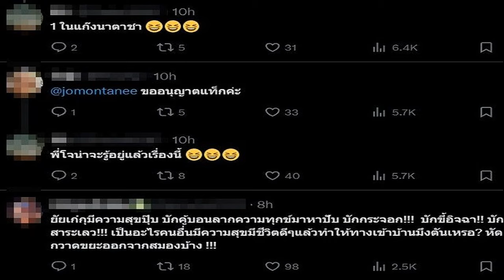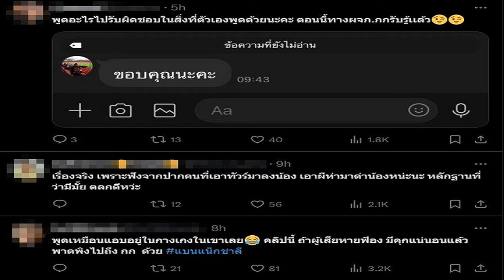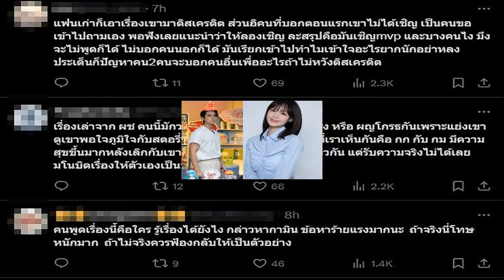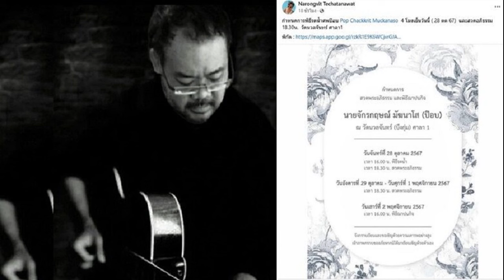ไม่จบ คลิปเสียงว่อน เผยเรื่องราว กามิน ทำกับ แน็ก ชาลี ชื่อนางเอกดังหลุดมาอีก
28 ต.ค. 2567
16:26 น.
ไม่จบ คลิปเสียงว่อน เผยเรื่องราว กามิน ทำกับ แน็ก ชาลี ชื่อนางเอกดังหลุดมาอีก ชี้ควรเอาเรื่องทำเสียหายหนักมาก ผจก.นางเอกรู้เรื่องแล้ว

มหากาพย์ยังไม่จบ โซเชียล แบนแน็กชาลี ติดเทรนด์ X อีกครั้ง ปล่อย คลิป เสียงปริศนาบทสนทนาของหญิงสาวรายหนึ่งที่มาเล่าเรื่องราว กามิน เมื่อครั้งที่ยังทำงานที่ประเทศไทยกับ แน็ก ชาลี

อ่านข่าว – แน็ก ชาลี ประกาศแยกย้าย กามิน ลั่นจากนี้จะไม่ยอมออกมารับผิดแทน ฝากคนด่ายับ
อ่านข่าว – กรรชัย เตือน แน็ก-กามิน ถึงโหนกระแสมั้ย มดดำ เผยเรื่องไม่ใช่ตามข่าว พูดแล้วเจ็บ
อ่านข่าว – ฟัง แน็ก ชาลี ตอบทุกดราม่า กามิน หลอกเงิน30ล้าน-หมดตัว-ท้องแท้ง-หึงหวง-จ่ายค่าปรับมหาศาล
โดยมีการตัดคลิปเสียงยาวประมาณ 2.20 นาที จากทั้งหมด 20 นาที ซึ่งเจ้าของโพสต์ตัดมาลงในโซเชียล แบนแน็กชาลี พร้อมเขียนข้อความว่า
“มาครับ ลองชิมน้ำจิ้มถ้วยนี้ดูว่าอร่อยไหม ย้ำไว้ก่อนข้อกล่าวหา โดนแก้ต่างหมดแล้ว โฟกัสใครพูดดีกว่า แบนแน็กชาลี
ทั้งนี้ในคลิปดังกล่าวมีการพูด อ้างถึงเรื่องราวที่ กามิน ทำกับ แน็ก ชาลี ทั้งเรื่องไฟไหม้บ้าน , เรื่องความขี้หึงของฝ่ายหญิงทำบ้านแตกบ้านพัง โดยมีการเอ่ยถึงชื่อแฟนเก่าของฝ่ายชาย ระดับ นางเอกดัง และเรื่องราวส่วนตัว ซึ่งรู้มาได้อย่างไร รวมทั้งเรื่องที่ฝ่ายชายก็ขี้หึงเช่นกัน ทั้งยังบอกว่า เรื่องที่กามินเอายานอนหลับให้แน็กกินก็เป็นเรื่องจริง
หลังจากมีคลิปดังกล่าวออกไป เรื่องราวทั้งหมดจะเท็จหรือจริงแค่ไหน แต่กลายเป็นประเด็นวิพากษ์วิจารณ์ขึ้นมาอีกครั้ง ต่างๆ นานา สอบถามว่าเรื่องจริงเหรอ รู้ได้อย่าง พูดให้ทัวร์มาลงคนอื่นอีกแล้ว พาดพิงถึงคนอื่นด้วย ระวังคนอื่นเสียหาย มีคุกแน่ อาทิ
-พูดอะไรไปรับผิดชอบในสิ่งที่ตัวเองพูดด้วยนะคะ ตอนนี้ทาง ผจก.กก รับรู้เเล้ว
-เรื่องจริง เพราะฟังจากปากคนที่เอาทัวร์มาลงน้อง เอาผีห่ามาด่าน้องหน่ะนะ หลักฐานที่ว่ามีมั้ย ตลกดีหว่ะ
-พูดเหมือนแอบอยู่ในกางเกงในเขาเลย คลิปนี้ ถ้าผู้เสียหายฟ้อง มีคุกแน่นอนแล้วพาดพิงไปถึง กก ด้วย แบนแน็กชาลี
-คนพูดเรื่องนี้คือใคร รู้เรื่องได้ยังไง กล่าวหา กามิน ข้อหาร้ายแรงมากนะ ถ้าจริงนี่โทษหนักมาก ถ้าไม่จริงควรฟ้องกลับให้เป็นตัวอย่าง เป็นต้น
แบนแน็กชาลี